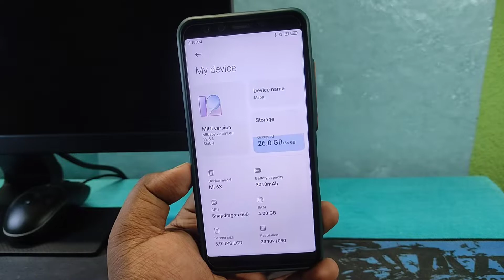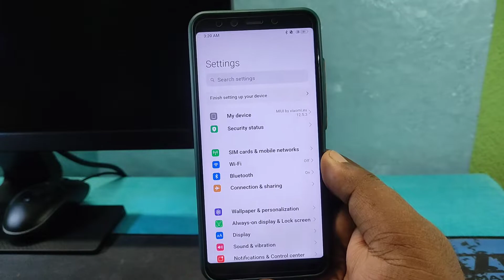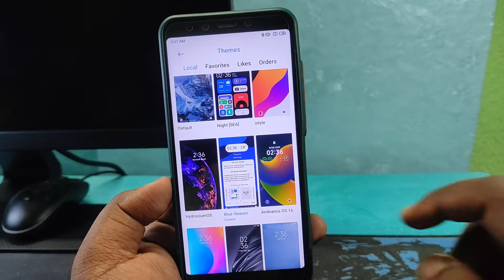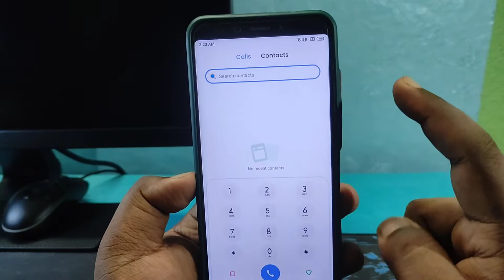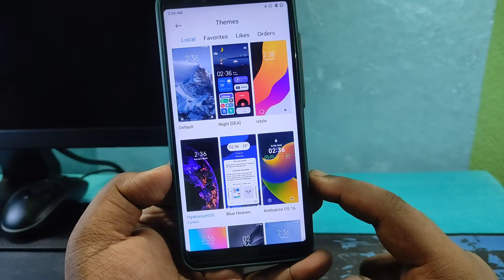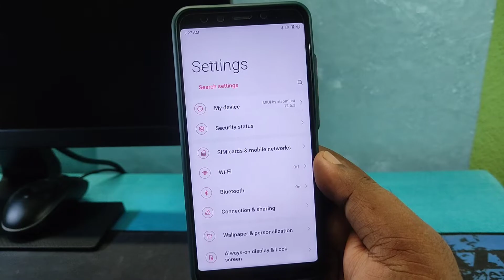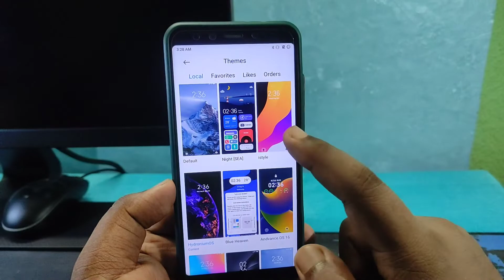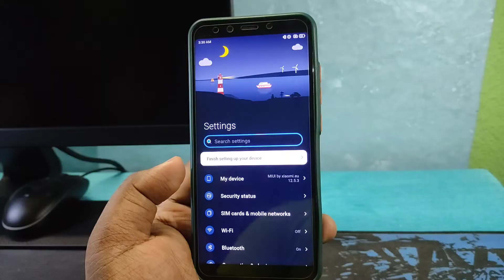⚡Advance iOS 16 Theme for Redmi Devices | iOS 16 Lockscreen & Widget on MIUI 13